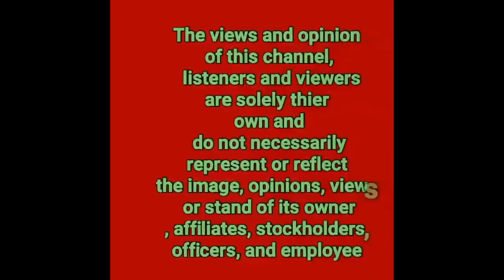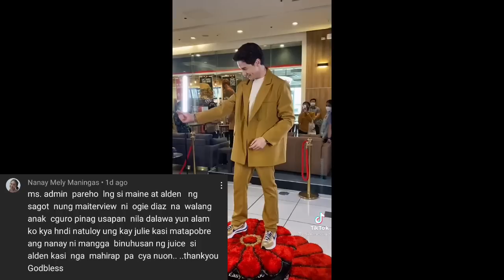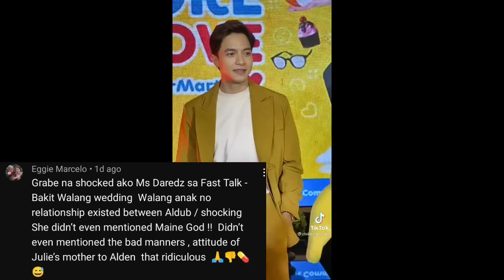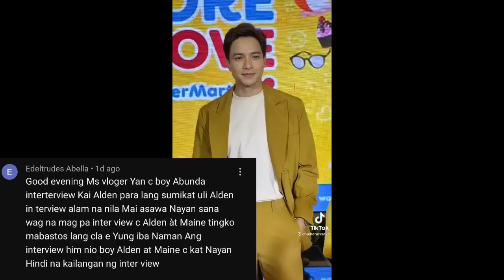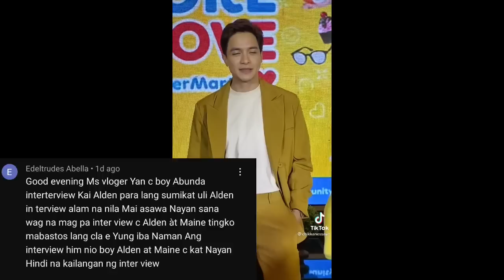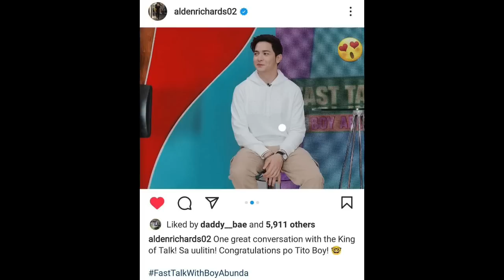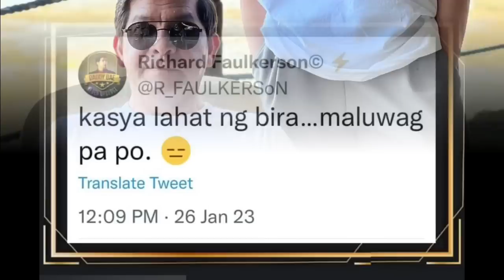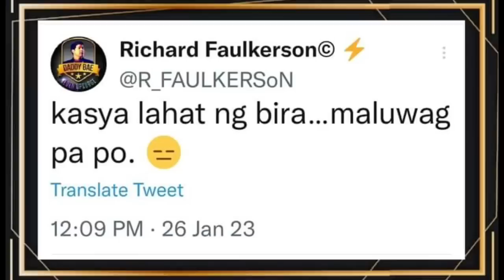DADDY BAE UMAPELA PARA KAY ALDEN RICHARDS TUNGKOL SA NANGYARING INTERVIEW DITO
1LIKE  1THANK YOU